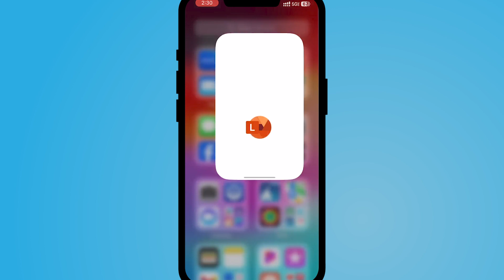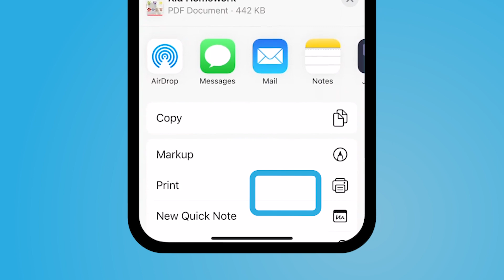How to Use the Microsoft Lens App to Scan a Document on your iPhone or iPad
In this video I will show you how to scan a document on your iPhone using the Microsoft Lens app.  This is a useful application because of how it connects to and syncs with other Microsoft apps.  You will learn how to scan a document and save it as a .PDF on your iPhone.

I truly hope you find this video useful.  Want to show your support and gratitude for this video?